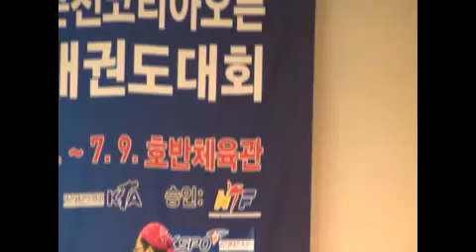비밀-부활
춘천 레이커스 밴드 첫 공연 작품입니다. 2013년 7월 9일 호반체육관